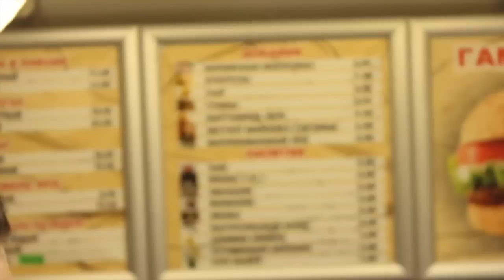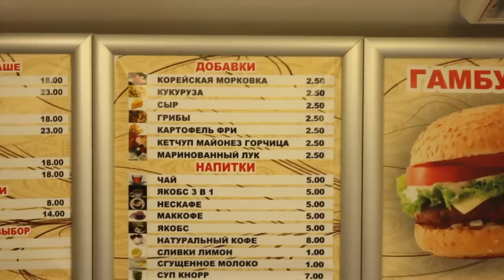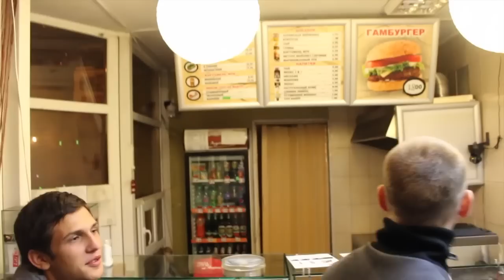WorkoutStyle in Ukraine Day 1 - VLOG #6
Day 1 of the Trip to the WorkoutStyle World Championship: Frankfurt-Kiev-Nikolaev